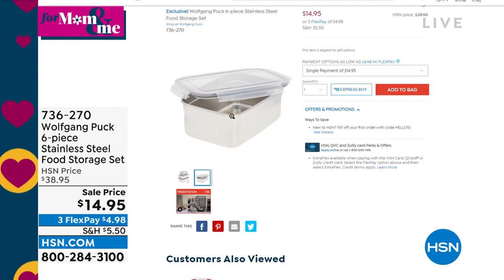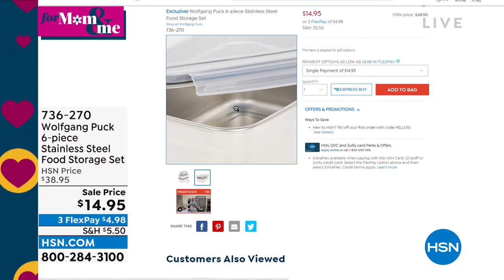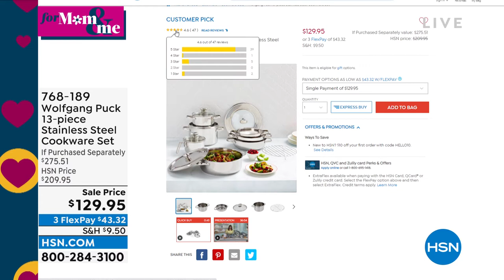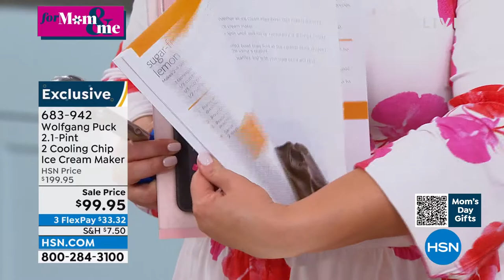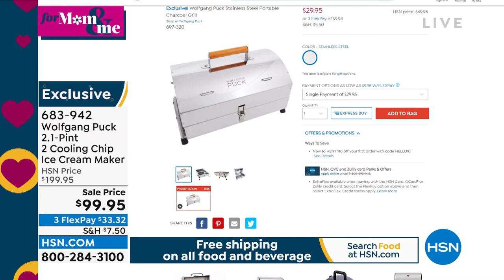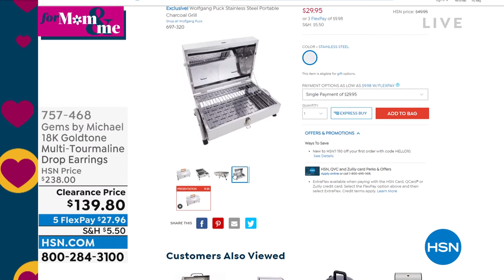HSN | Chef Wolfgang Puck 04.19.2022 - 06 PM